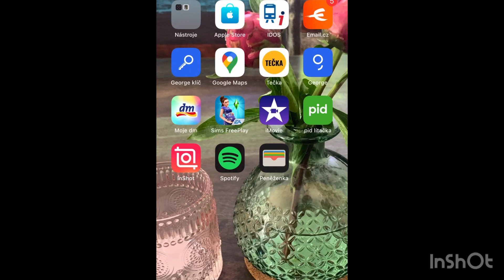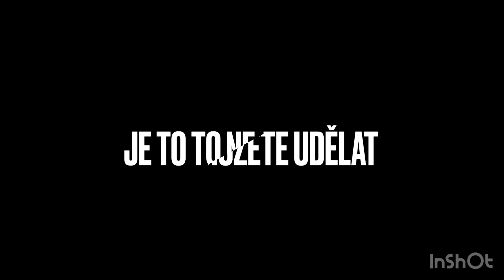HACKNUTÁ PLATEBNÍ KARTA / POZOR NA META BUSINESS A FACEBOOK !!! MNOŽÍ SE ÚTOKY, KDY VÁM ZMIZÍ PENÍZE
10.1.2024 DOŠLO KE 4 NEOPRÁVNĚNÝM PLATBÁM Z MÉ KARTY. Jediné místo, kde jsem měla trvale uloženou platební kartu byl META BUSINESS na facebooku. Někdo se musel dostat k údajům a začal mojí platební kartou platit.
Jaké kroky je pak potřeba zahájit a jak to celé dopadlo?